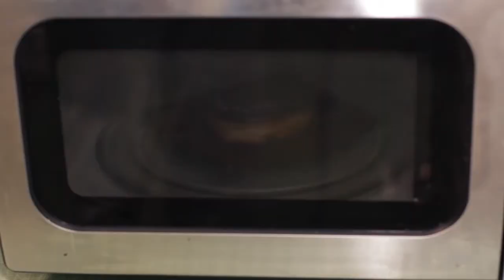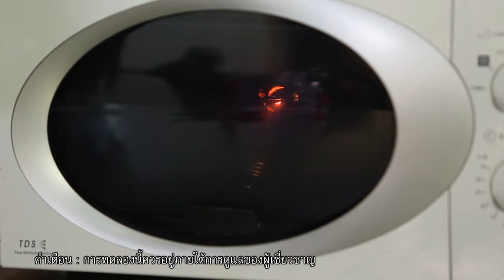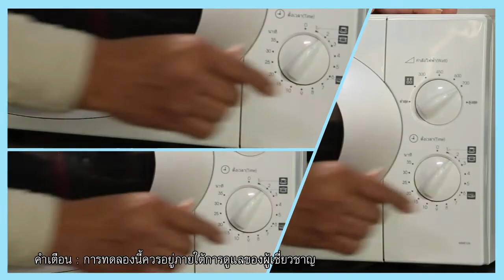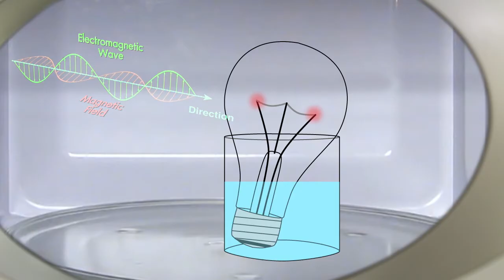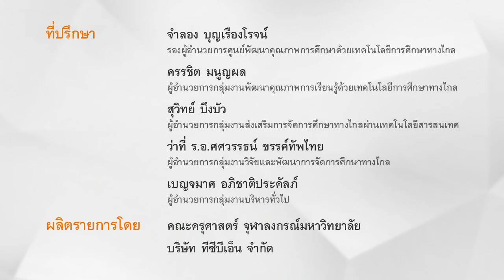หลอดไฟในไมโครเวฟ : สื่อวิทย์สอนสนุก วิทย์ฯ ม4.-ม.6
ม4.-ม.6
ว 5.1
ว 8.1
มันจะเป็นไปได้อย่างไร ที่จะให้หลอดไฟธรรมดาๆ หรือ หลอดผอมจอมประหยัด ติดไฟสว่างขึ้นมาได้โดยไม่ต้องเสียบปลั๊ก แต่ อ.ราม ติวารี นักวิชาการสาขาฟิสิกส์ จะทำให้เกิดขึ้นจริงได้ด้วยอุปกรณ์ในครัวอย่างเตาไมโครเวฟ แถมยังมาให้ความรู้เกี่ยวกับหลักการเรื่องคลื่นแม่เหล็กไฟฟ้า ความร้อน และ พลังงาน ที่ส่งผลต่อการเกิดแสงสว่างในหลอดไฟ งานนี้พิธีกรร่วมอย่างน้องสุกี้ต้องลุ้นกันใจหายใจคว่ำ ไม่ใช่แค่ลุ้นว่าไฟจะติดไหม แต่ ยังต้องลุ้นว่าหลอดไฟจะระเบิดก่อนรึเปล่า มาร่วมลุ้นกับการทดลองวิทยาศาสตร์ที่ซ่อนองค์ความรู้ไว้มากมาย กับ สื่อวิทย์สอนสนุก ชุด หลอดไฟในไมโครเวฟ